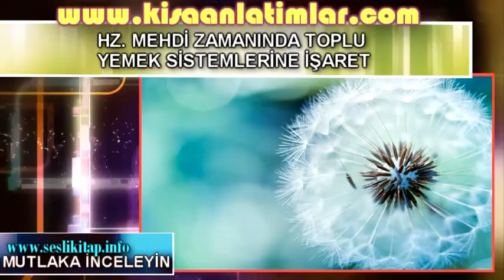HZ MEHDİ ZAMANINDA TOPLU YEMEK SİSTEMLERİNE İŞARET